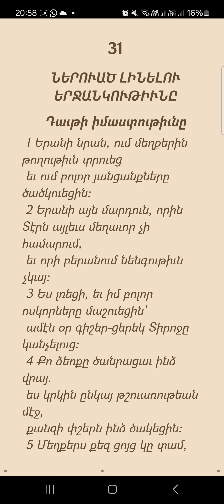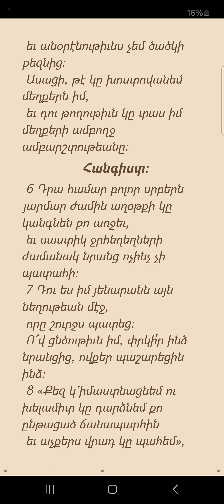Սաղմոս 31, երեկոյան աղոթք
Ուղևորություններ և Իմաստություն

Համաշխարհային Ներշնչանքներ

Բառեր և Ճանապարհներ

Հայտնագործություններ և Մտքեր

Հորիզոններ և Համերաշխություն

Մոտիվացիա և ավելին

Գերմանական Ուղևորություն

Մտքի Ուղևորություններ

Կյանքի Ուղիներ և Ուսման Ճանապարհներ

Համաշխարհային Աղոթքներ և Բանաստեղծություններ